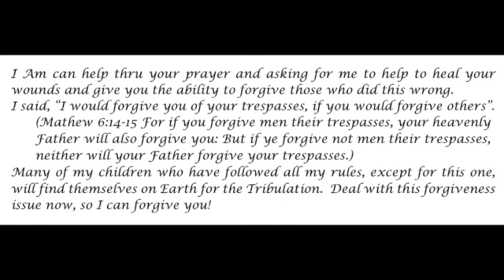Forgiveness Unforgiveness, It's the Same & It is Unacceptable-- Prophetic Word 07-16-23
My word say, "Forgive us our trespasses, as we forgive those who trespass against us".  This does not mean you can pick and choose which trespasses are ok to keep active and alive.  All trespasses done to or against you must be forgiven.  Unforgiveness is like a corrosive that eats away at your soul.